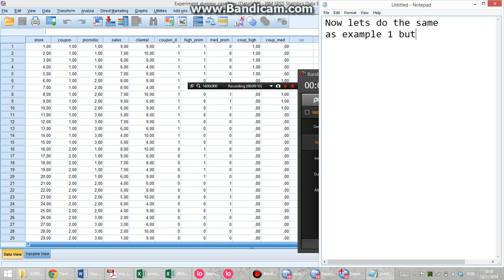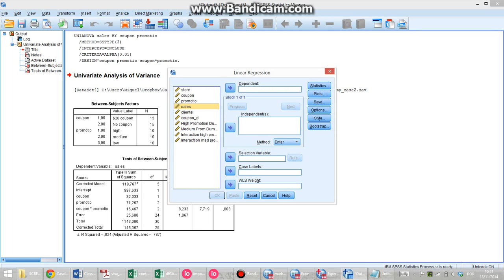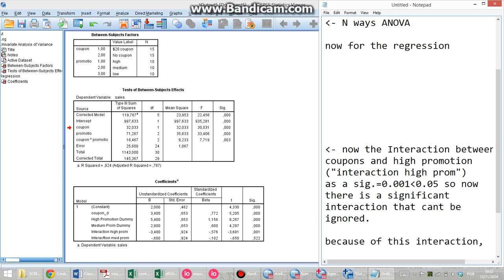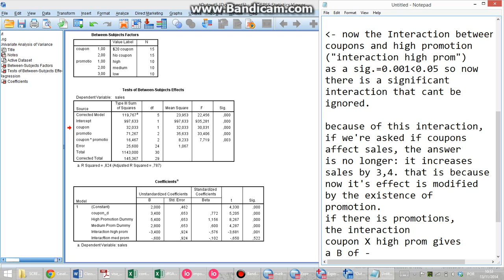MR 13/11/2014 - 4. N ways ANOVA and Regression Example 2